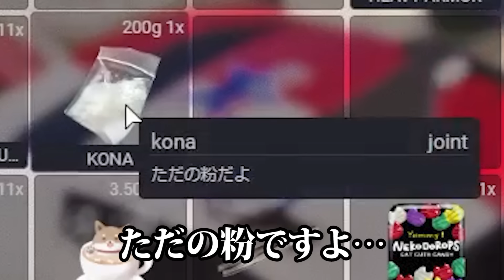【ストグラ】ロスサントスで「ダ」のやつ歌えるようになりました【救急隊物語/赤兎がみとも/赤髪のとも】#96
メンバーシップ登録💎